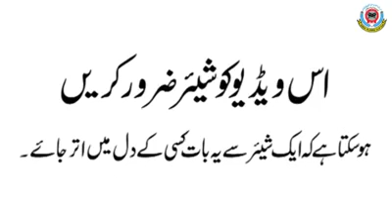Duwaawon pe amal kare InshaaAllah sab khariyat rahega